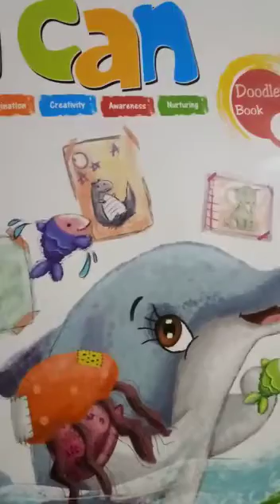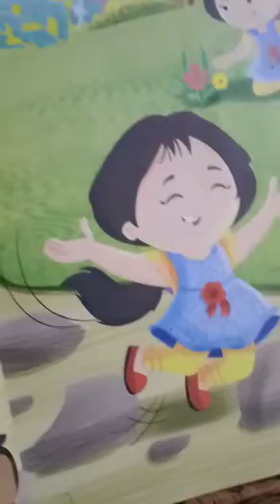U kg GK "ME AND MY WORLD"